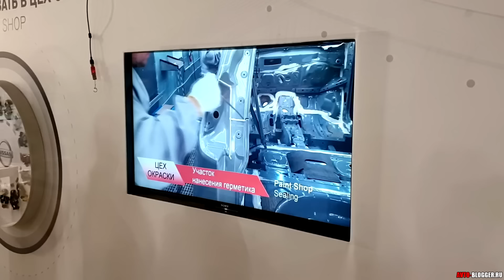КАК ДЕЛАЮТ МАШИНЫ В РОССИИ? НА примере NISSAN QASHQAI 2019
В России стартует производство нового NISSAN QASHQAI 2019 модельного года. На этом примере я предлагаю вам посмотреть как производят машины в России, посмотрим цеха, сборку кузова из какого металла, электроника, подвеска и т.д. В общем будет интересно ...